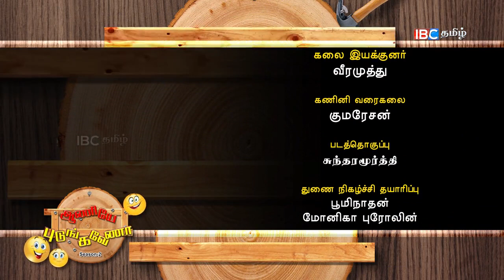Aaniyae Pudunga Venam | Session 2 | EPI 22 - Part 02 | IBC Tamil TV